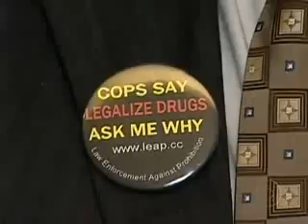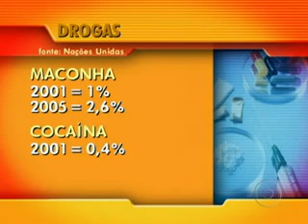6.0 Consumo de drogas uma questão de saúde e polícia.flv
DROGA NEM PENSAR - CONSUMO NO PAIS TEM QUE SER TRATADA COMO PROBLEMA DE SAÚDE PÚBLICA . MATÉRIA VEICULADA NO BOM DIA BRASIL DA REDE GLOBO.